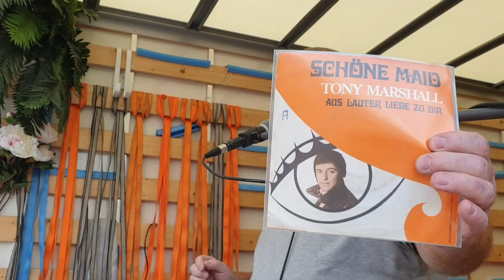Ton Meisen, Vinyls, Music & More in Oosterbeemd.